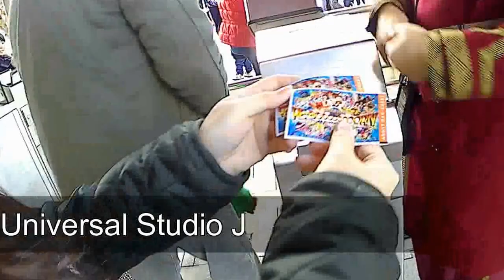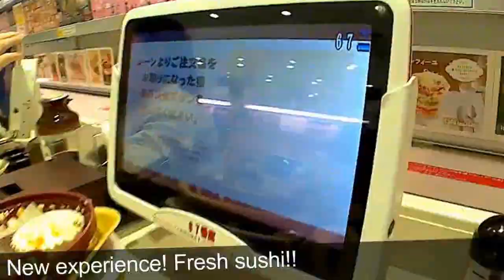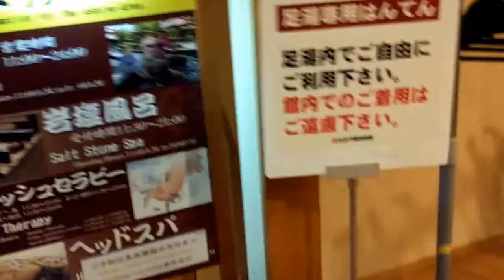VLOG Osaka & Tokyo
Travelling is an essential part of life, as we gained experience and knowledge.
This is my first edited video. Hope you like it =)
This is a story between me and my travel partner who likes to explore.
We stayed in Japan for 8 days 7 nights.

Travel VLOG to Osaka and Tokyo.
We spent rm 2700 for flights (Kul to Kansai-Osaka/ Kansai-Osaka to Narita-Tokyo/Haneda-Tokyo to Kul), accommodations (Airbnb in Osaka rm50/pax, Hotel in Osaka rm75/pax, 4 nights in Airbnb Tokyo rm50/pax) and Japan simcard rm90.
Spent est. rm2000 on transposrtation ( travelled with Suica, available for trains, subways, JR), Universal Studio Japan ticket/pax, Tokyo Disneysea entry ticket/pax and foods.
First day
Checked in Airbnb/ Osaka Castle/ Dotonbori
Second day
House and Living Museum/ Expo City,Osaka
Third day
Universal Studio Japan
Fourth day
Departed to Tokyo/ Checked in Aibnb/ Ueno Street(Shopping around) / Sensoji Temple/ Shibuya (Harbs and Uobei Sushi)
Fifth day
Akihabara/ Tokyo Melitropolitan Government building(sightseeing)
Sixth day
Mega Pokemon Centre/ Odaiba (Gundam Front)/ Ooedo Onsen Monogatari
Seventh day
Tokyo Disneysea
Eighth day
Akihabara/ Sky tree
Japan is really a great place to visit!!
With awesome foods, cultures, environment, convenience transportation, kind and friendly people around, we will definitely go back to the city again!